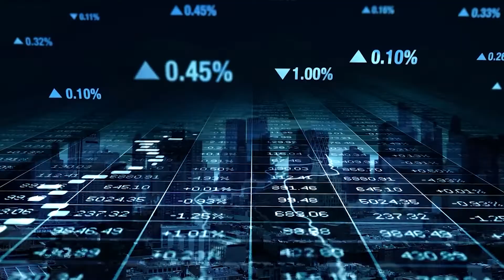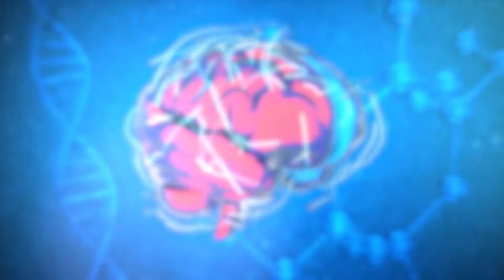Are You Depressed Or Just Lazy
Have you been thinking about how to tell depression apart from laziness? Maybe you’ve noticed that your energy levels are low, and you want to know if you need professional help or not.

It could be depression if you constantly feel sad and can’t find the energy to work.

It might be laziness if you’re unwilling to perform a task, especially when you put off doing it for unproductive activities.

Depression cannot lead to laziness since depression is not a conscious act on your part.

Welcome To Psych Me Up!
If you are not Psyched about life, prepare for the boost of a lifetime!